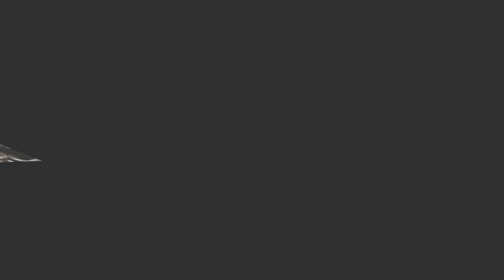Tin nhanh 24/7 - Ca sĩ Châu Việt Cường tức giận, dọa "bẻ cổ" khán giả.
Bức xúc vì đang biểu diễn mà người bán loa đài lại bật nhạc của 1 ca sĩ khác, Châu Việt Cường lao xuống sân khấu dọa "bẻ cổ" người mở nhạc...